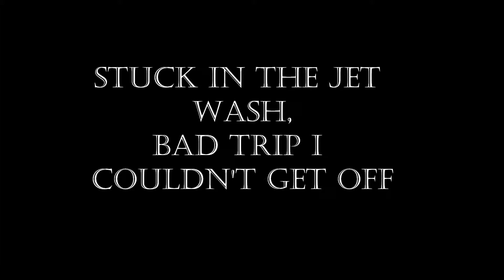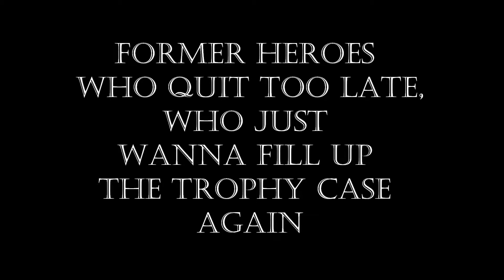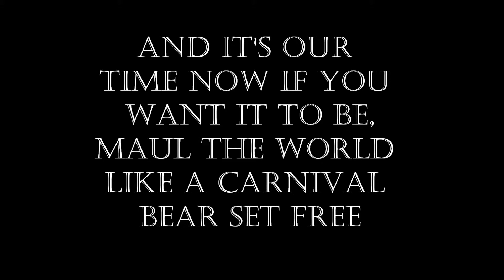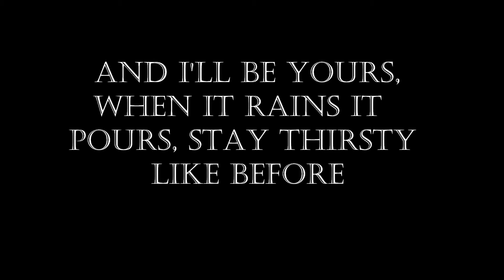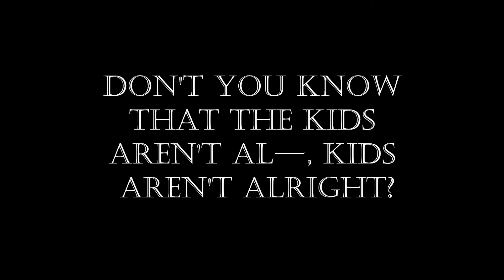Fall Out Boy - The Kids Aren't Alright Lyrics HD